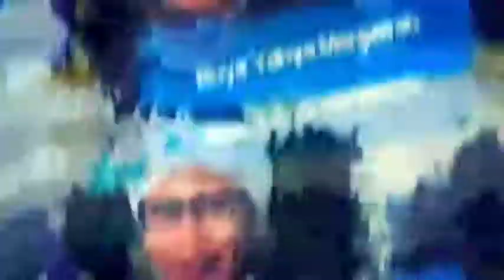ES BATU DARI AIR MENTAH